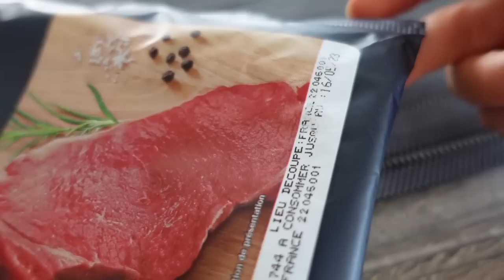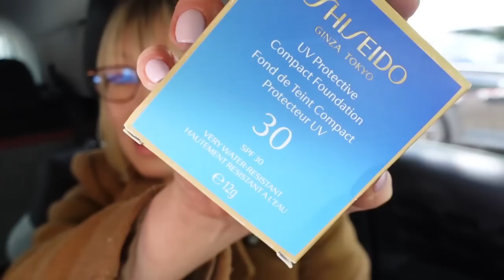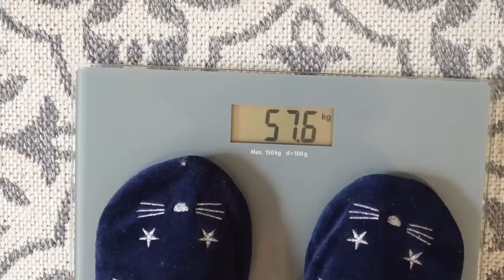J'AI BEAU ESSAYER JE GROSSIS et HAUL VETEMENTS ESSAYAGE